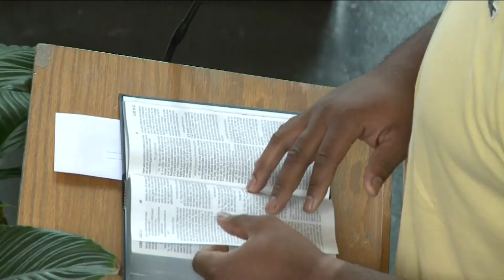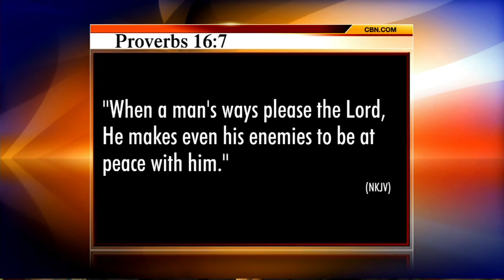Bishop Harry Jackson 700 Club - The Reconciled Church